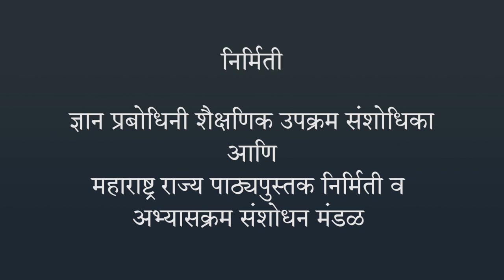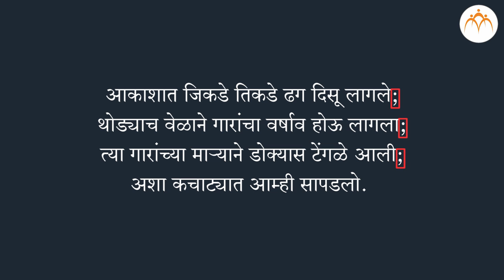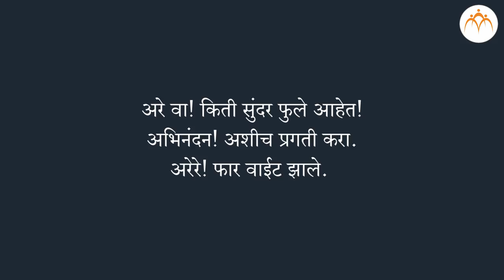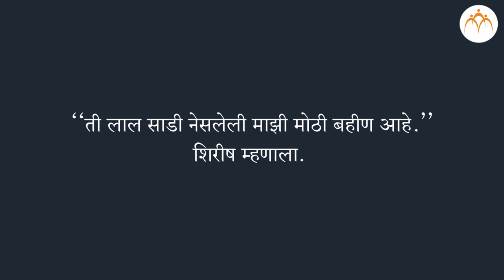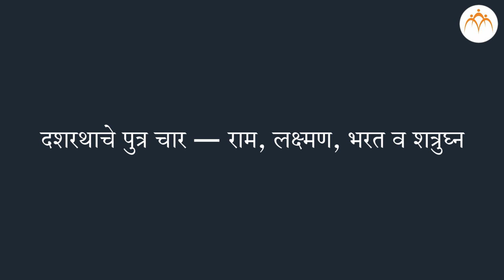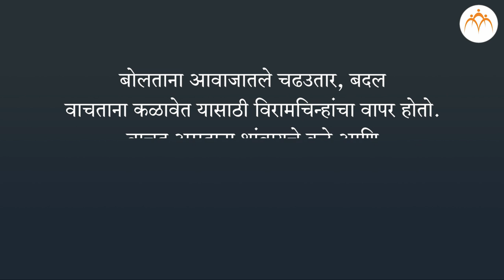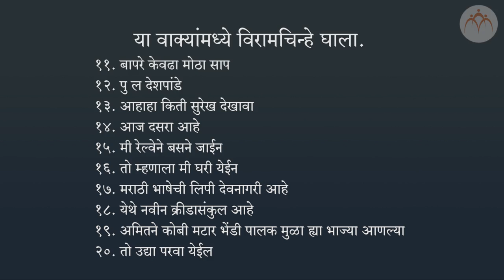विरामचिन्हे | ८ वी मराठी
विरामचिन्हे | ८ वी मराठी, Marathi Jnana Prabodhini,Maharashtra Board,